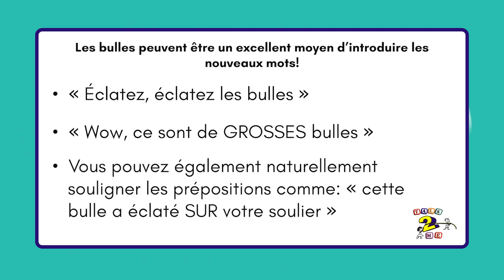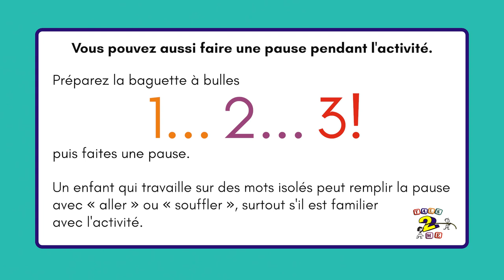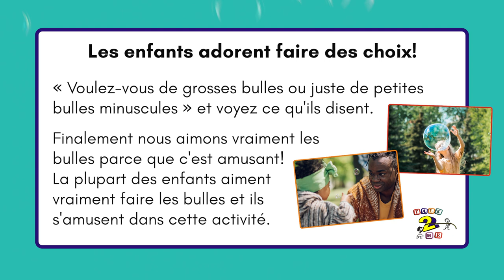Comment utiliser les bulles pour le développement de la parole et du langage.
Les bulles sont une activité incontournable que les orthophonistes utilisent dans leurs séances ! Cette vidéo explique pourquoi les bulles sont utilisées en thérapie et comment vous pouvez les utiliser pour aider à développer les compétences en parole et en langage de votre enfant.

Talk 2 Me fournit des ressources et des programmes pour les enfants ayant des problèmes de parole et de langage, de la naissance jusqu'à l'entrée à l'école. Nous travaillons avec les parents et les soignants pour aider chaque enfant à être le meilleur communicateur possible.